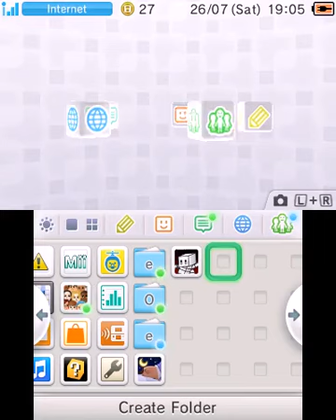[eShop EU] Cubit The Hardcore Platformer Robot - First Look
Check this video for the updated version of Cubit The Hardcore Platformer Robot on the Nintendo 3DS.